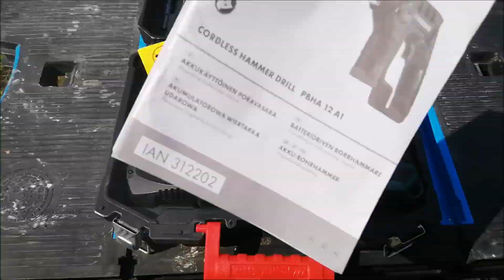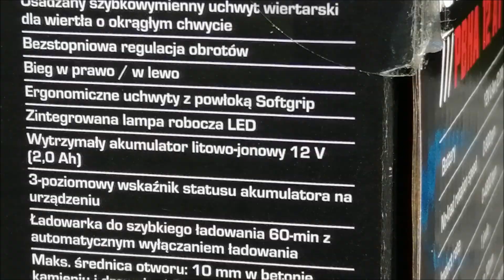Parkside PBHA 12 A1-WYPRZEDAŻ LIDL I-X12V TEAM MŁOTOWIERTARKA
Videorecenzja  małej poręcznej młotowiertarki firmy Parkside na akumulator. Pokazuję  jak poradzi sobie z wierceniem otworów w cegle,drewnie oraz stali.Jeżeli nie wiesz czy warto ją kupić musisz obejrzeć ten film.Nie zapomnij dać łapki w górę za moją prace lub udostępnić na fb ponieważ w ten sposób pomagasz mojemu kanałowi w rozwoju.